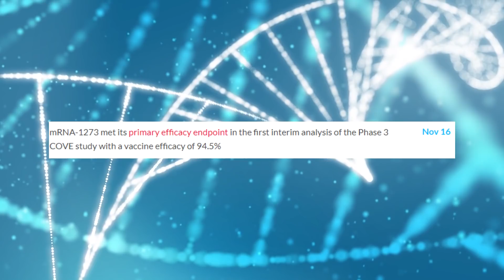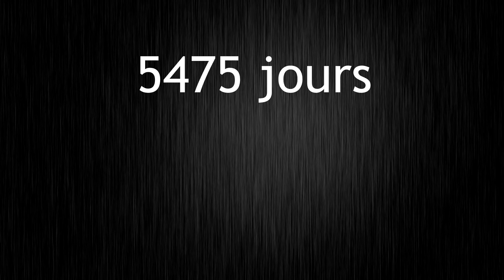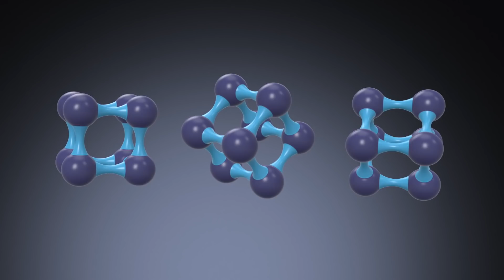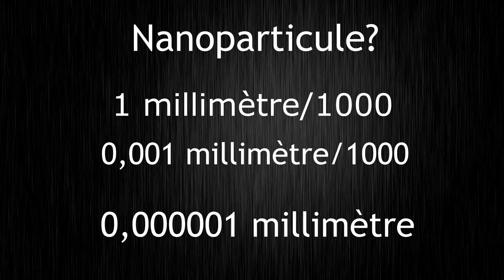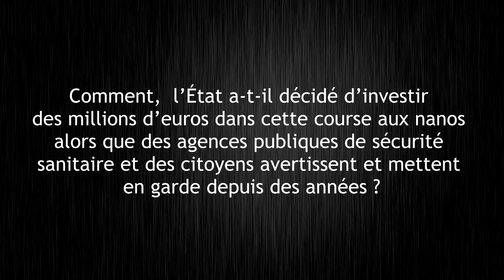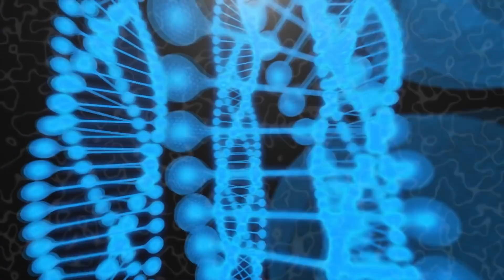LVS : Vaccins, Nanoparticules, 94.5% Quels sont les DANGERS ?!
Salut à tous, dans cette vidéo tu trouveras quelques questions intéressantes et un poil complotiste en ce qui concerne nos chers vaccins efficaces à 94.5%. Vidéo tourné début novembre.
Bon visionnage !

DÉFI 300 LIKES !

Eachfiive est une chaîne composé de deux membres: Eachfive et ProtoX. Nous aimons vous partager notre adoration pour les mystères de notre planète, que ce soit les sujets les plus improbables aux plus terre à terre. Je t'invite donc à nous rejoindre et venir découvrir la multitude de contenus que l'on propose sur notre chaîne